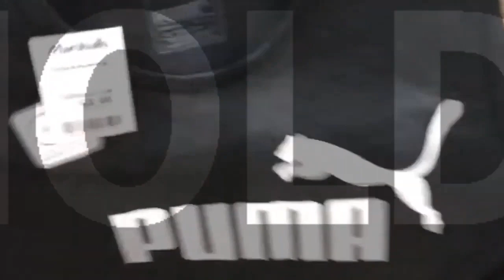IS THIS EVEN CSGO ANYMORE..| Counter-Strike: Global Offensive [HORROR MAP] Gameplay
HEY BIG FHELS WELCOME BACK TO CSGO! IN THIS VIDEO WE PLAY A SCARY HORROR MAP WITH MY FRIEND KAMAR! ENJOY!

Check out Pixlr its what i use to make my banners logo's and thumbnails!

Specs (HP All In One)

Processor: AMD E2-7110 APU with AMD Radeon R2 Graphics 1.80GHz

Installed memory (RAM): 4.00 GB (3.68 GB usable)